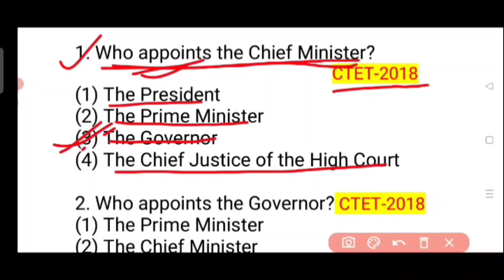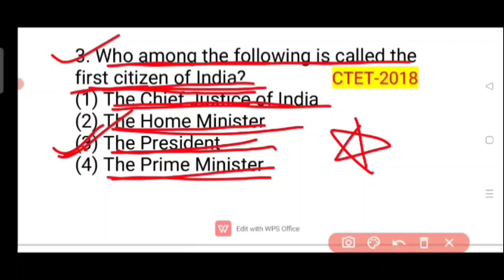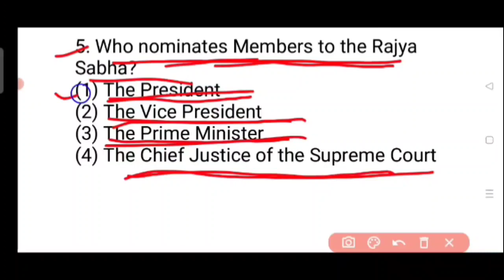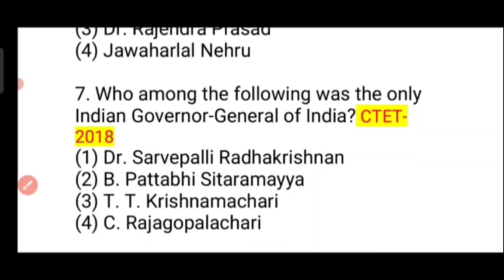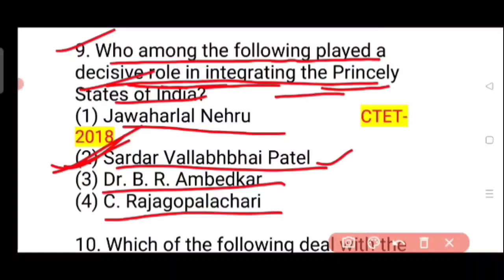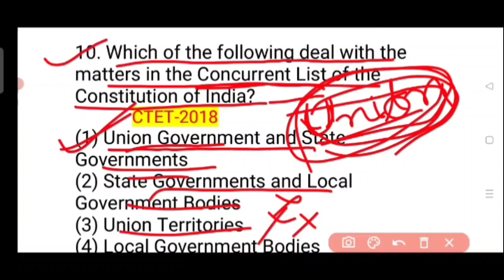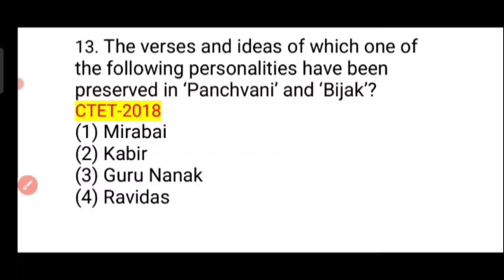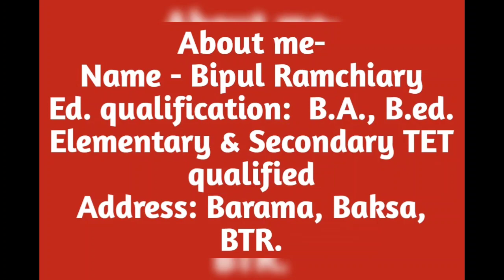Solved questions of CTET-2018।। Part-2।। For Assam TET।। Social Studies (UP)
Solved questions of CTET-2018 which are important for Assam TET.

About me-
👉 Name - Bipul Ramchiary
Educational Qualification- B.A. (English Major), B.Ed.(GU), Elementary & Secondary TET qualified,
Present Occupation- Govt. Teacher,
Address- Barama, Baksa(BTR)

About me-
👉 Name - Bipul Ramchiary
Address- Barama, Baksa(BTR)